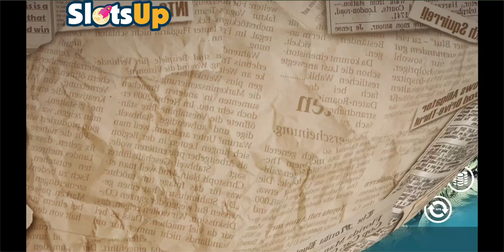🌴 Floridaman Unleashed! Check Out This Wild NEW SLOT (AvatarUX) 🌴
AvatarUX free slot machines and online casino lists ▼

⚠️This is just a demo: We're showcasing this slot for fun. There's no real money involved.
⚠️Ownership: SlotsUP either owns the content of this video or has permission to use it.
⚠️No gambling here: There are no links for wagering on this channel. SlotsUP is for information and entertainment only.
⚠️Play clever: Gambling should be responsible. Set limits on what you spend, both money and time. ⚠️Remember, it's essential to not only set these limits but to adhere to them strictly to ensure gambling remains a form of entertainment rather than a problem.